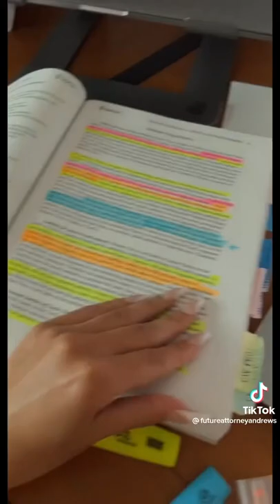inspire yourself to study with these tiktoks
thanks for watchingggggg